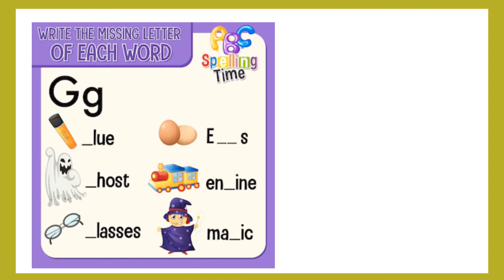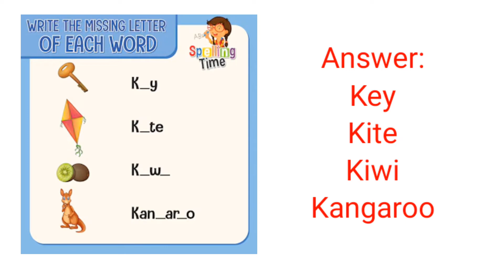Find out missing letter for the words